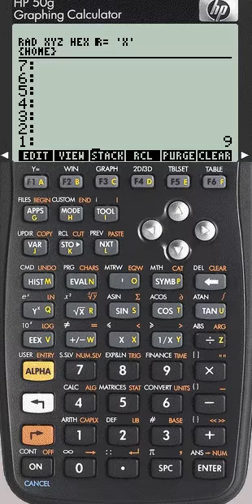Emulador HP50 G vídeo 7 trabalhando com matrizes determinante link para download emulador descrição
Neste vídeo apresento o emulador da HP 50G que é muito utilizada nos cursos de engenharia e especificamente neste vídeo apresento o uso do emulador da HP 50G para o trabalho e cálculo do determinante de matrizes. Mesmo existindo modelos mais atuais da calculadora, o uso do emulador da HP 50G pode ser uma solução para quem não consegue adquirir uma calculadora devido ao seu custo. Faça o download do emulador para que possa utilizar essa ferramenta que pode auxiliar a resolução de diversos exercícios.  O link para download do emulador é:
Emulador HP 50G, uso da calculadora HP, calculadora hp no cálculo de matrizes, calculo de vetores utilizando a hp, cálculo da matriz inversa, mudança de polar para retangular, operações matemáticas com o uso da HP, uso de variáveis com a HP, emulador da HP para estudantes de engenharia, como utilizar a hp para o calculo com vetores,